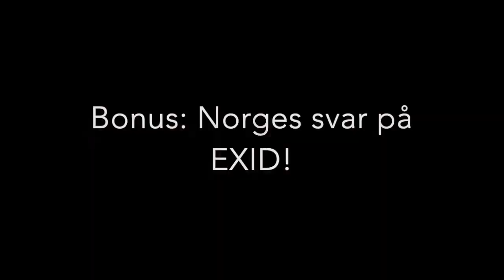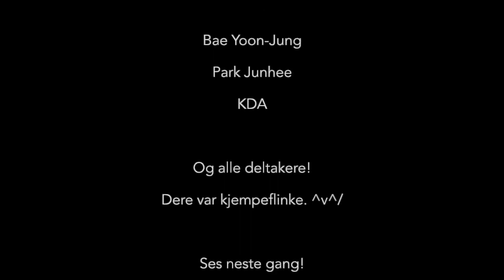2018 Workshop: Bae Yoon-Jung and Park Junhee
Dance workshop with choreographers Bae Yoon-Jung and Park Junhee in Oslo, October 2018!

Oslo class organised by KDA and KPIN / Omona.